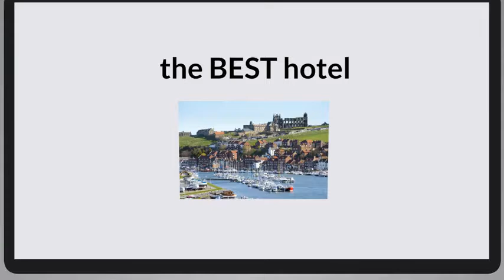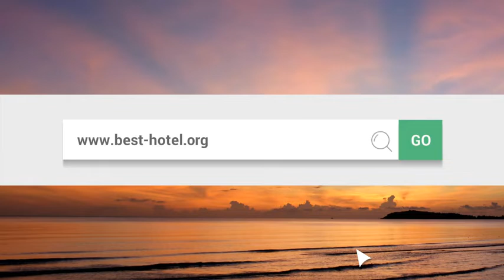What is the best hotel in Whitby UK Top 3 best Whitby hotels as voted by travelers